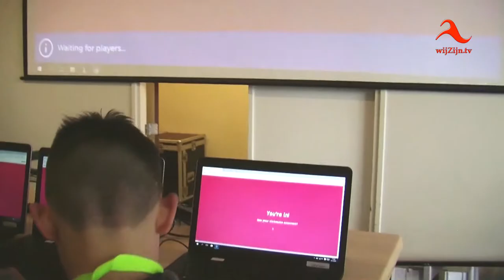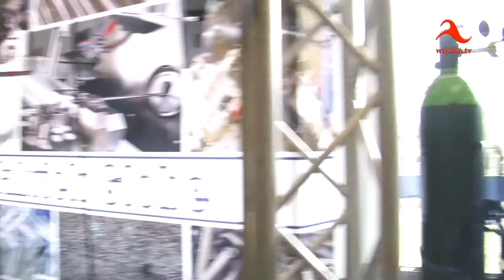Coevorden: Dag van de techniek - 2018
In de Nieuwe Veste te Coevorden werd weer de jaarlijkse Dag van de Techniek gehouden
Zo’n boeiende dag is bedoeld voor groep 7 van de basisscholen uit de omgeving om zich te oriënteren op de verschillende technieken. Als je deze dag beschouwd zou je zo weer naar school willen…